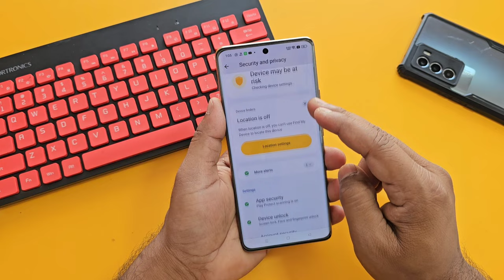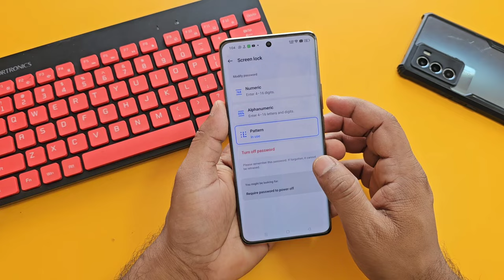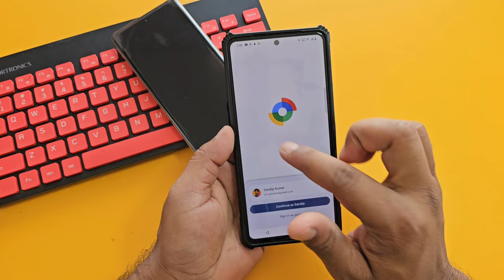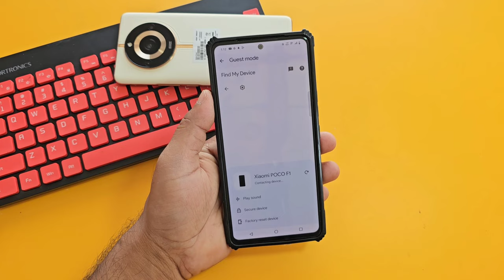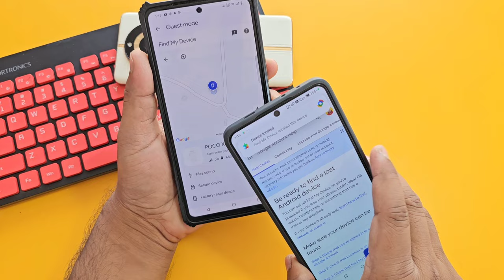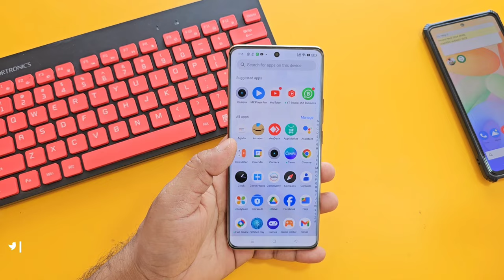Chori Huye phone ko kese dhundhe Live Proof 100% Working चोर ऐसे पकड़ाएगा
How to find lost phone ! chori huye phone ko dhundhe,